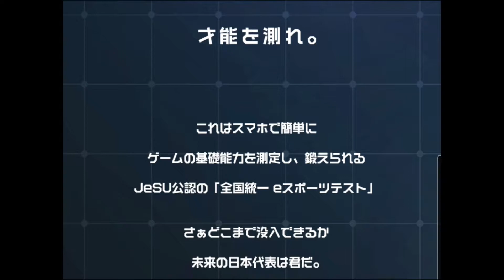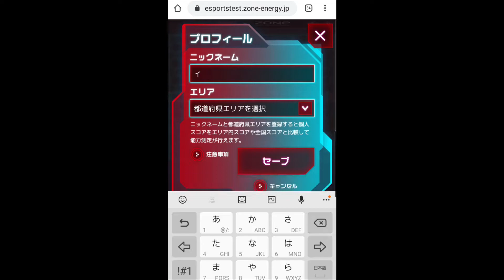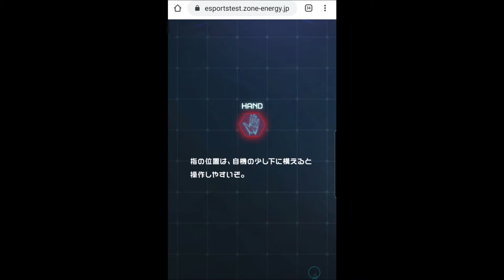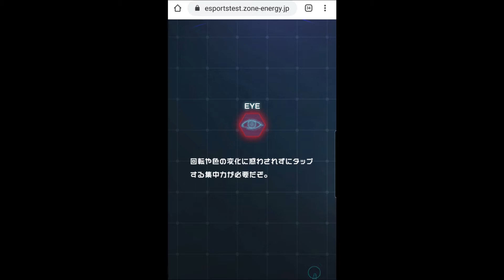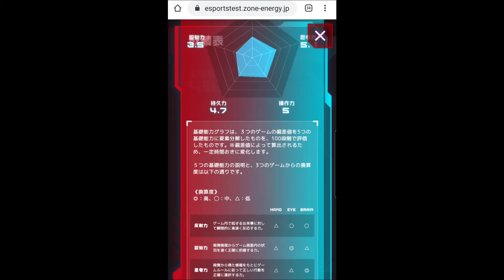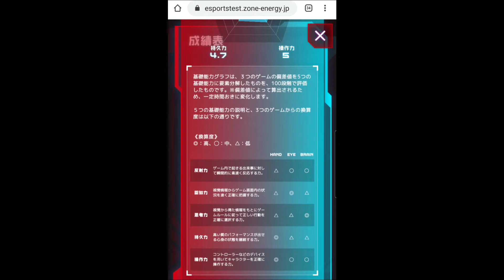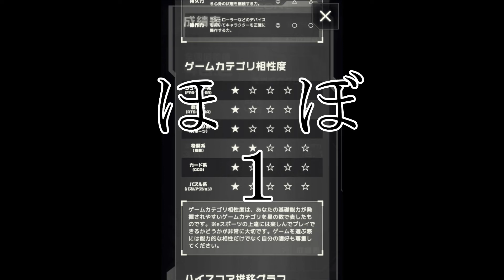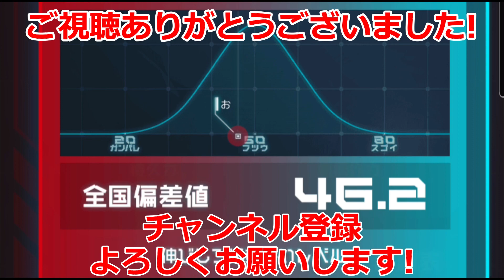【スゴイ】ゲームの才能を測れるゲームが本格的で興味深すぎる！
ゲームの才能が簡単に測れるゲーム
「JeSU公認 全国統一eスポーツテスト」をやってみた！